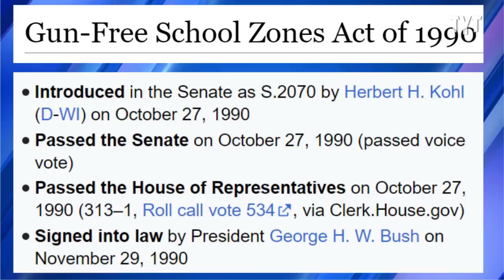MTG Gets Caught LYING On The House Floor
Marjorie Taylor Greene doubles down on this story of hers about a school lockdown when she was in 11th grade... and apparently, Joe Biden was president then? David Shuster breaks it down on Rebel HQ.